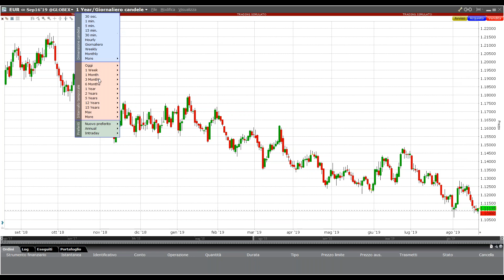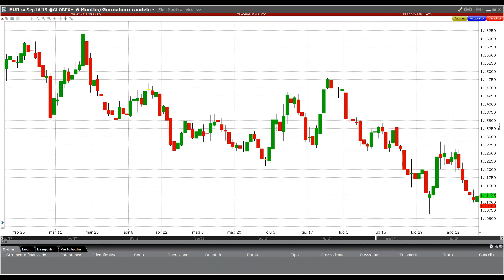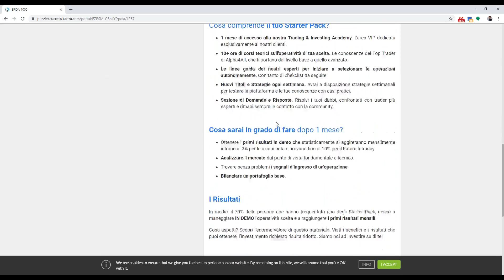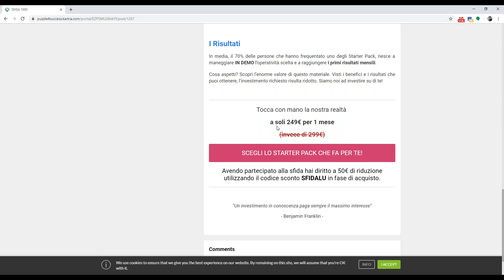Risultati Sfida Opzioni Vanilla - Luglio 2019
CLICCA SUL LINK PER ISCRIVERTI E PER ACCEDERE AI NUOVI CONTENUTI [SFIDA 1000 EURO] - Opzioni Vanilla

A luglio 2019, abbiamo approfittato del momentaneo calo dell' Euro nei confronti del Dollaro per impostare una strategia non ribassista, da testare su piattaforma DEMO o simulata.

In particolare:
STRATEGIA: Bull Put
Scadenza Opzioni: 6 Settembre 2019
Classe di trading: EUU
Strike: Vendi 1.11 - Acquista 1.105
Sottostante: EUR scadenza settembre
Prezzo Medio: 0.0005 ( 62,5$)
Margine: 300$
ROI: 20.83%

Scoprilo nel video dei risultati del nostro Top Trader Andrea Arnesano.

💣 TRADING CLUB 💣
L’unico trading in diretta su conto reale d’Italia. Segui i ragionamenti dei nostri Top Trader e impara per osmosi insieme alla nostra affiatata community.